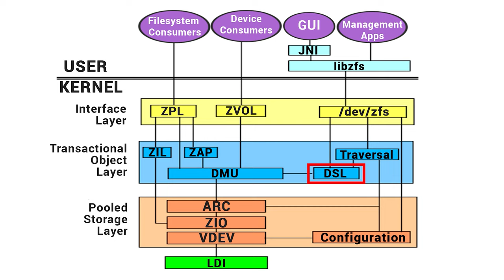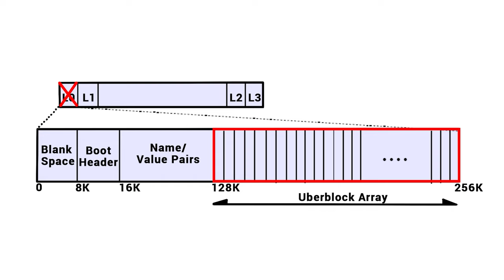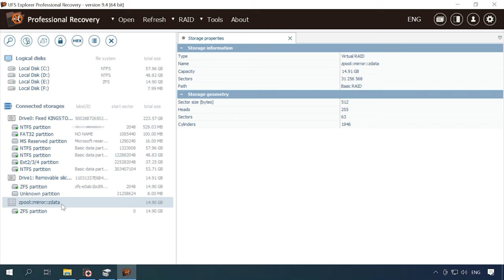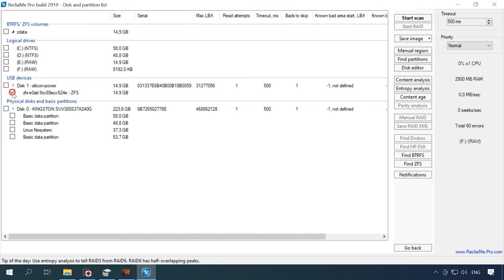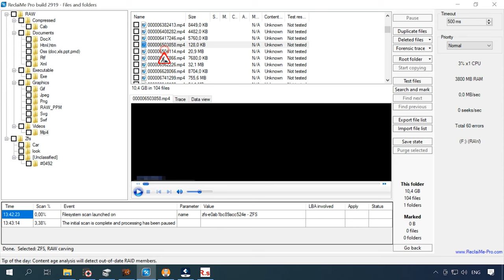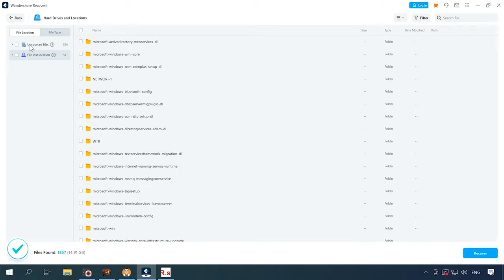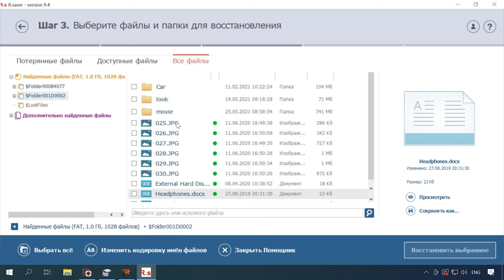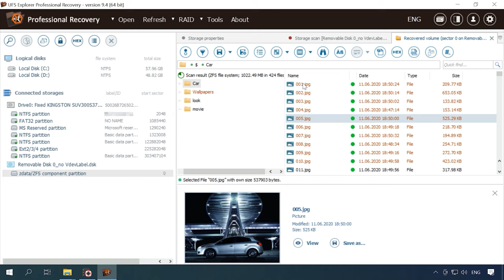🔝 Die beste Software zur Wiederherstellung von ZFS-Festplattendaten: Top-Anbieter im Vergleich 🔝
⭐⭐⭐⭐⭐ 🔍In diesem Video vergleichen wir die besten Softwarelösungen zur Wiederherstellung von ZFS-Festplattendaten und bieten Ihnen wertvolle Einblicke, um die richtige Entscheidung zu treffen. Erfahren Sie, welche Software am besten für Ihre Bedürfnisse geeignet ist, und stellen Sie Ihre verlorenen Daten schnell und effektiv wieder her!🔍

👉 Die beste Softwares zur Wiederherstellung von ZFS-Festplattendaten. Wie kann man Daten von einem ZFS-Dateisystem wiederherstellen?

📚 Inhalt:
00:00 – Einführung
01:19 - Struktur des ZFS-Dateisystems
03:29 - Wie man Daten von einer ZFS-Platte wiederherstellt
04:03 - Hetman RAID Recovery
05:54 - UFS Explorer
07:36 - Reclaime Pro
11:13 - Disk Drill
13:31 - Wondershare Recoverit
15:11 - R-Saver
16:23 - Löschen des Haupt-Vdev-Labels
16:48 - Hetman RAID-Wiederherstellung
17:30 - UFS Explorer
18:40 - Schlussfolgerung

Andere Videos